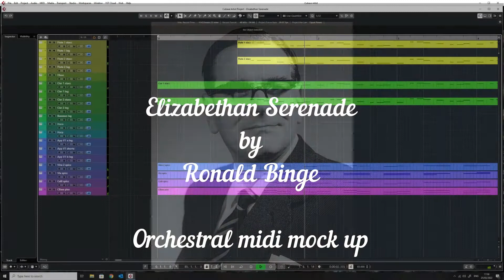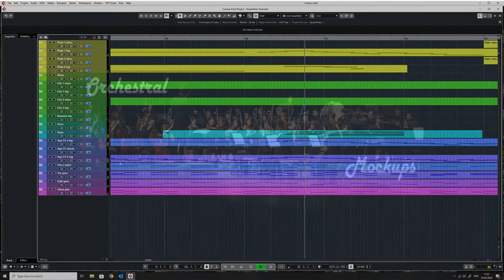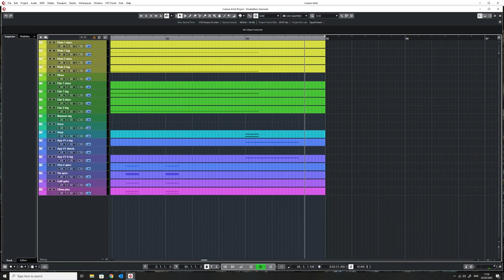Elizabethan Serenade Orchestral Mockup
Elizabethan Serenade by Ronald Binge brings fond memories of my childhood. I remember hearing it every week on the BBC Light Programme.

Ronald Binge was born in Derby, a few miles from where I live. The tune was originally called Andante Cantabile but the composer renamed it in 1952 following the accession of Queen Elizabeth II.
Binge was awarded an Ivor Novello for this piece.

I used Spitfire Studio Pro Orchestra and Appassionata Strings for the mockup.